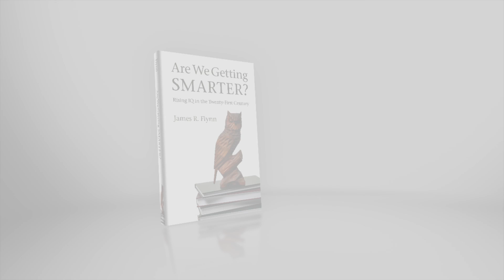Are We Getting Smarter? - interview with author James R Flynn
James R Flynn, author of 'Are We Getting Smarter?' talks about his research and the issues covered by his book.